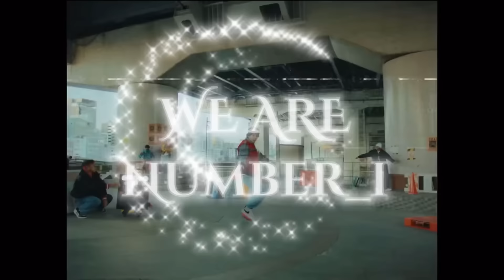Number_i-GOAT【TOBE_kirinuki】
Number_i - 1st Digital Single "GOAT"
Stream "GOAT" now.
The members of Number_i are Sho Hirano, Yuta Jinguji and Yuta Kishi.

number_i _GOAT
to be
to-be